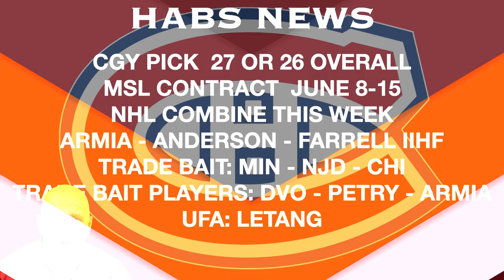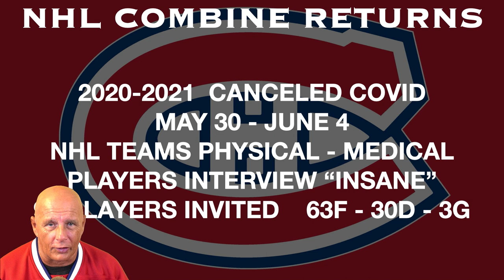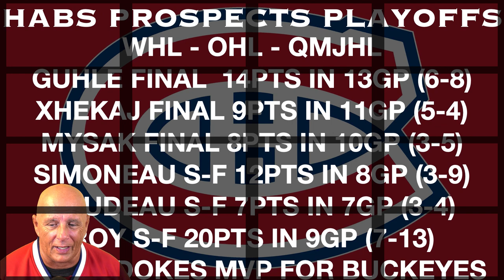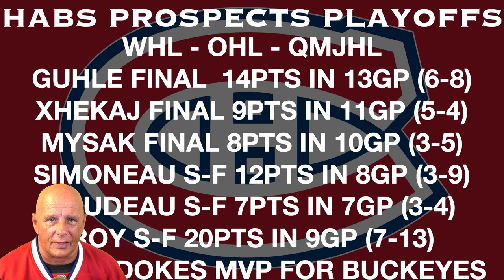HABS DAILY NEWS: NHL COMBINE - HABS PROSPECTS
COACH TODAY FOR THE HABS DAILY NEWS, HE TALKS ABOUT  NHL COMBINE - HABS PROSPECTS.
IN THE EPISODE #23, COACH COMMENTS ABOUT DIFFERENT NEWS AROUND THE MONTREAL CANADIENS LIKE ST-LOUIS CONTRACT, NHL COMBINE, HABS PROSPECTS AND THEIR PLAYOFFS, SOME TRADE BAIT AND MUCH MORE FOR A SUNDAY VIDEO.

WE THANKS OUR MEMBERS FOR THEIR SUPPORT:
MICHEL CLOUTIER
JOSE DUARTE
DANY GRENIER
MATTHEW SLATER
NHL 22 GOAL HORNS
RUNWITHKINGS20
ALEXANDRE MEILLEUR
LUCIANO GRAZIANO
DANNY TABERNAK
NOONER
ROSS STUBBINGTON
STELLA K
STEVE G
SASCHA SCHRADER
ROGER DELANEY
DIXON AUTOMOBILE GROUP
KIMBERLY ENA
POKER MIND REDGY VLOG
JOSEPH LANHAM
ENORTAP
NHL HOCKEY NEWS REPORT
GATORS-ROCK TIM-T
ROODJERRY JEAN
PIERRE MARTIN
SJOERD WYNSTOK

Anaheim Ducks
Arizona Coyotes
Boston Bruins
Buffalo Sabres
Calgary Flames
Carolina Hurricanes
Chicago Blackhawks
Colorado Avalanche
Columbus Blue Jackets
Dallas Stars
Detroit Red Wings
Edmonton Oilers
Florida Panthers
Los Angeles Kings
Minnesota Wild
Montreal Canadiens
Nashville Predators
Ottawa Senators
Philadelphia Flyers
Pittsburgh Penguins
San Jose Sharks
Seattle Kraken
Vancouver Canucks
Vegas Golden Knights
Washington Capitals
Winnipeg Jets